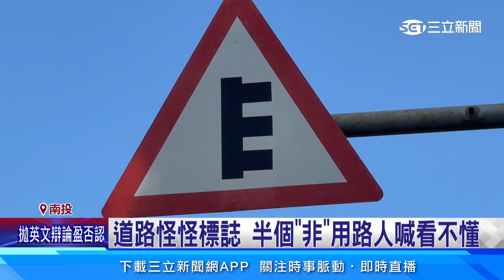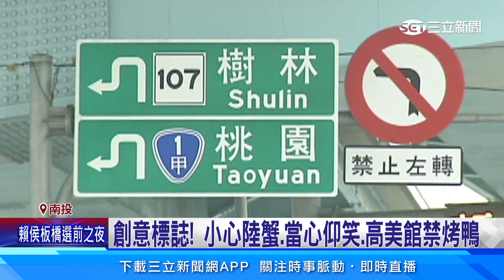道路怪怪標誌 半個「非」用路人喊看不懂│94看新聞